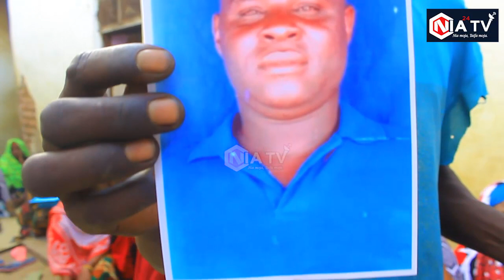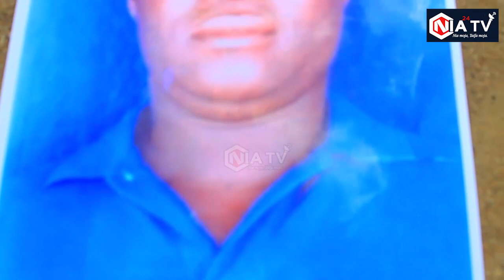TAHARUKI! MWILI wa MAREHEMU WAPUMUA na KUTOA JASHO KABLA ya MAZISHI, NDUGU WAFUNGUKA